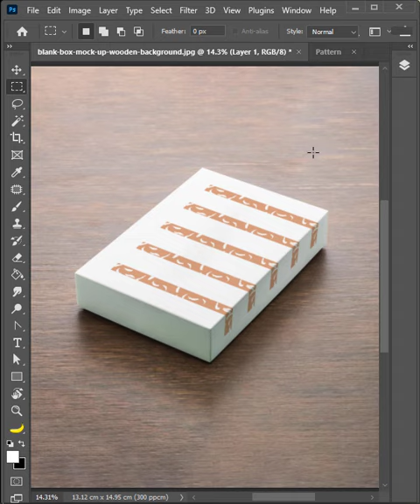Awesome Trick! - Short Photoshop Tutorial